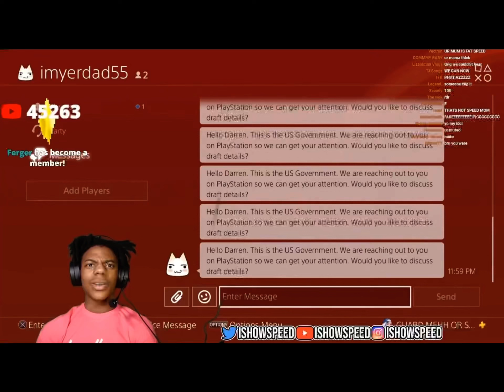US Government reaches out to Speed